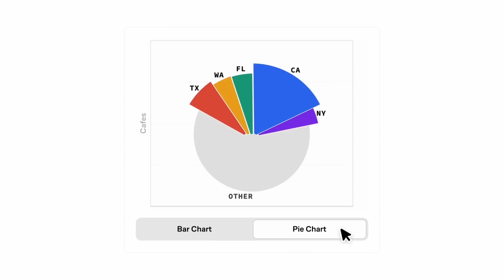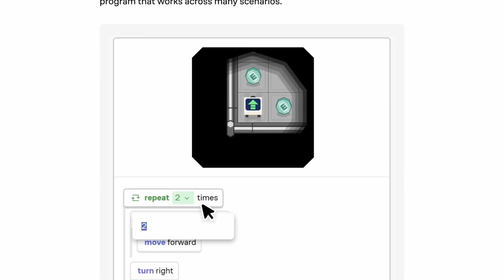Four Animals That Give Each Other Names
Humans aren't the only ones who refer to each other by name. Several species in the animal kingdom refuse to live in anonymity.

Hosted by: Jaida Elcock (she/her)